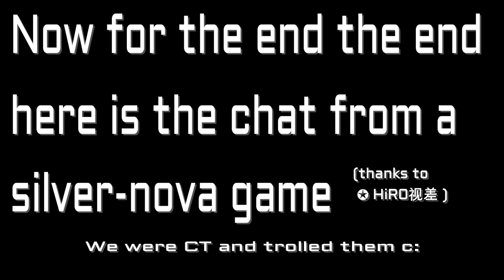CSGO: Pretty Trash Fragmovie - Dual Berettas and NEFFEX